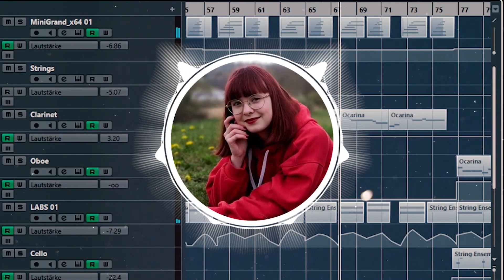Title Theme [Orchestral Cover] - The Legend of Zelda: Ocarina of Time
"I want to use your music, what do I have to do?"
Good news - everybody is allowed to use my music in his own videos, streams whatever! Just make sure to give me credits in the description and if you want to even the video itself.

✂️  Video:  @Huebi